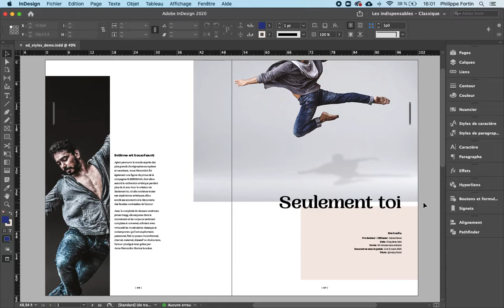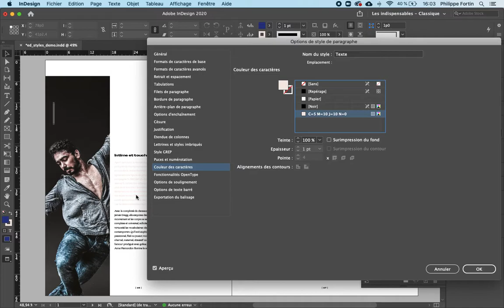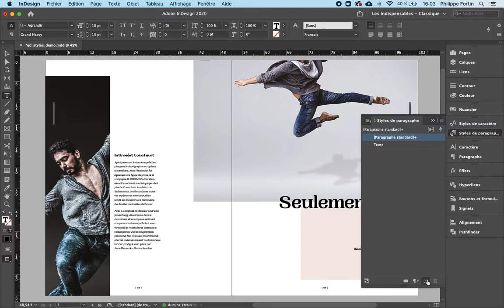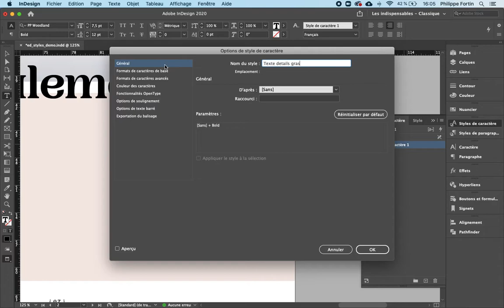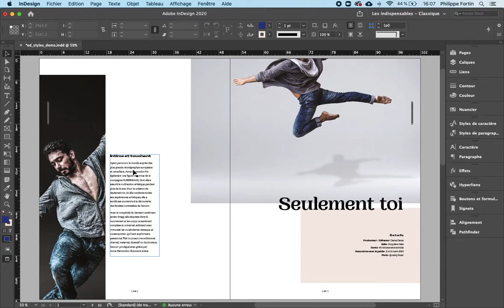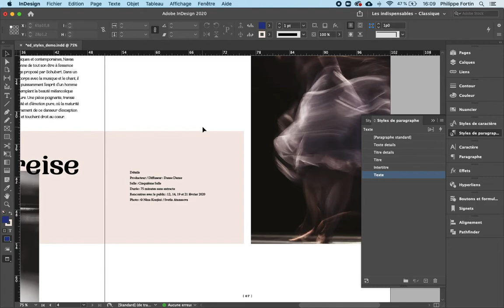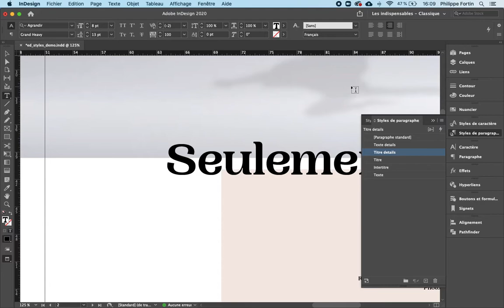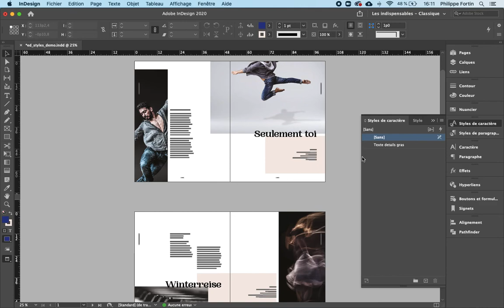Styles de paragraphe et styles de caractère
Création et application de styles de paragraphe et de caractère dans InDesign CC 2020.